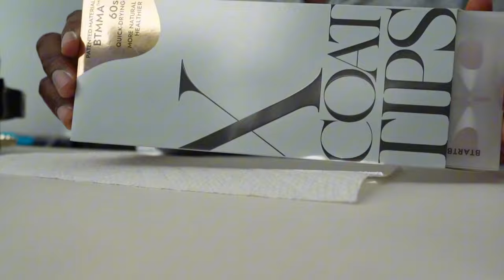WOMAN EVOLVE 2024, MAKING OKRA STEW, COACH EMPIRE BAG CHARMS, RAGGEDY HOTEL, GEL POLISH AT HOME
7:30 I NEED TO TAKE IT EASY!

18:00 GRANNY WANTS TO BUY FISH

19:57 MAKING OKRA STEW, MY FAVORITE!

22:00 GYM WORKOUT

23:50 DRESSING UP MY COACH EMPIRE 40 CARRYALL

29:31 I CAN’T BELIEVE THIS HAPPENED!

30:42 SIDE PART WIG INSTALL

36:03 GAP SUEDE BAG

37:59 MAKEUP FOR DARK SKIN
Huda Beuaty Glowish Powder (Med. Tan)

45:22 WOMAN EVOLVE INNER CIRCLE Q&A
Four Points Sharaton: would NOT recommend, everrrrrrr

54:49 HATE THIS ROOM!

58:41 LATE NIGHT TARGET RUN/TRY ON HAUL

1:02:45 CONFERENCE DAY 2 - SURRENDER

1:20:19 SOYBOYCOWBOY

-- SENDING A PACKAGE? --
Mena Adubea

1 Peter 3: 3 - 4